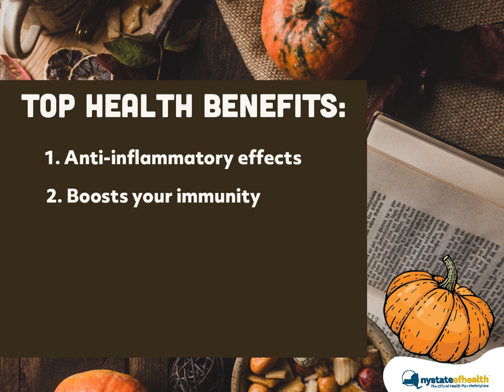Pumpkin Seeds - The Perfect Fall Treat!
Boost your wellbeing with these delicious and nutritious pumpkin seeds! Not only do they help lower blood sugar levels and promote better sleep, but they also support a healthy heart. 🎃